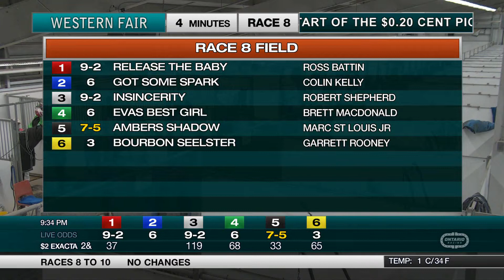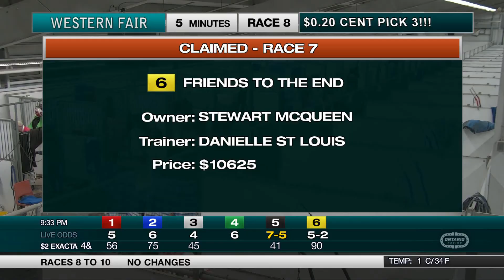The Raceway - Friday December 13, 2019 - Race 8